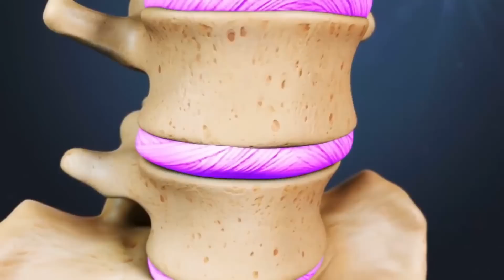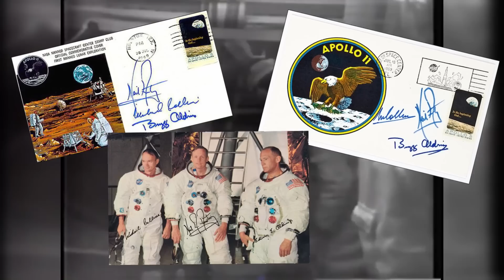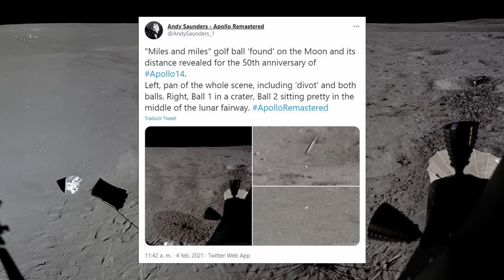8 datos ESPACIALES que te VOLARÁN la cabeza!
Curiosidades de los viajes al espacio podemos encontrar muchas, pero en este video te dejo una recopilación de las 8 cosas que más me sorprendieron cuando las descubrí en su momento. Estoy seguro de que no conocíais ni la mitad de ellas!

0:00 Introducción
0:03 VIAJES AL ESPACIO
2:09 Los astronautas CRECEN EN EL ESPACIO
3:37 SIN SEGURO DE VIDA
5:35 El primer 'swing' DESDE OTRO MUNDO
7:25 Laika: El primer ser vivo en ir... Y MORIR EN EL ESPACIO
8:49 Los cosmonautas Rusos VAN ARMADOS ESPACIO
10:11 El paseo espacial MÁS TEMERARIO DE LA HISTORIA